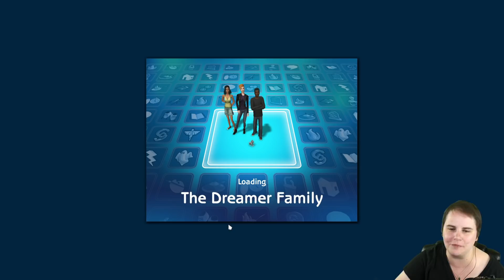Summoning a Genie in The Sims 2 to Save my Town from the Plague!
A Sims 2 Genie Lamp appears out of nowhere! Will the Dreamer family do the right thing and use their new-found power for the good of Pleasantview? Or will their selfish desires win? Plus, new developments with Helen Dreamer and Stinky Lance!